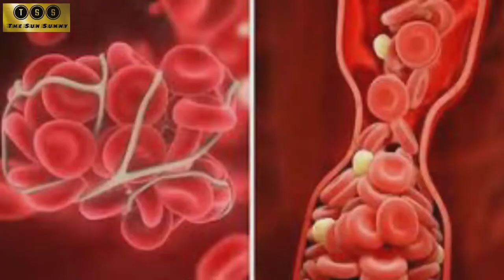शरीर मे जमी गंदगी बाहर कैसे निकाले | HOW TO DETOX YOUR BODY AT HOME | THE SUN SUNNY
Hello dosto kaise ho app sab ajj ki video maine apko bataya hai kaise app ghar par apni body se gandgi bahar nikal sakte hai yah kaise app ghar par apni body ko detox kar sakyte hai .